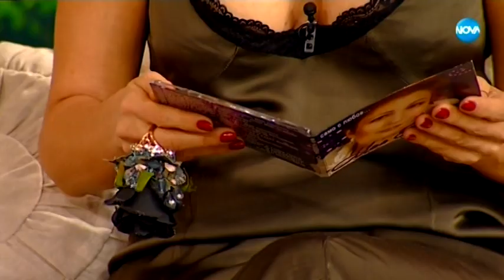Мая Нешкова - На кафе (2017)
Мая Нешкова - На кафе
Водещ: Гала
Нова телевизия / 18 октомври 2017